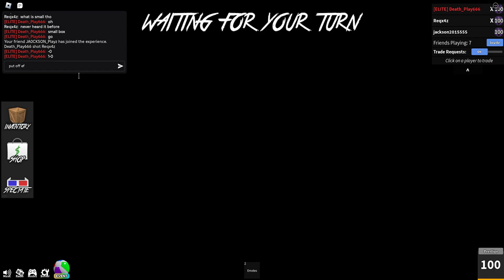MM2 getting Revenge on Reqx4z since he talked bad about me on other bets smh